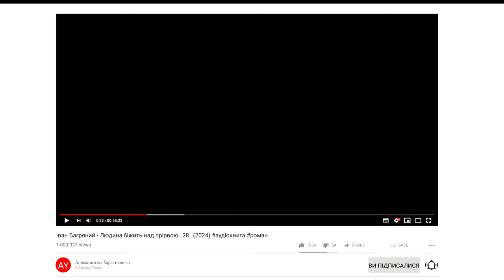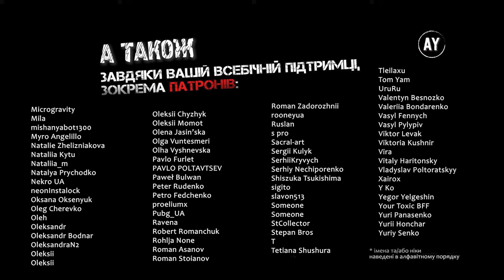Іван Багряний - Людина біжить над прірвою 🔶28🔶 (2024)